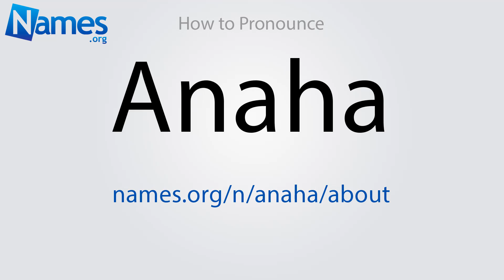How to Pronounce Anaha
This video shows you how to pronounce Anaha. Record your own pronunciation, view the origin, meaning, and history of the name Anaha